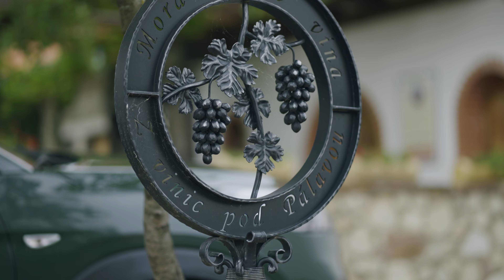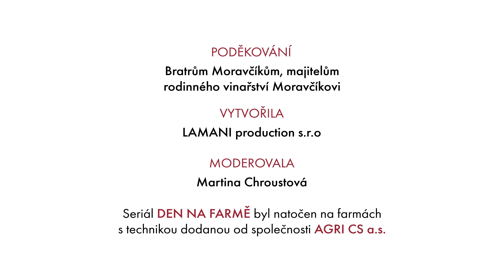Den na farmě: Vinařství Moravčíkovi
Víno a Jižní Morava patří neodmyslitelně k sobě. A právě v dnešním díle Den na farmě se vydáme za úspěšnou vinařskou rodinou Moravčíkových. Pojďme se podívat jaká je cesta vína na váš stůl 🍷